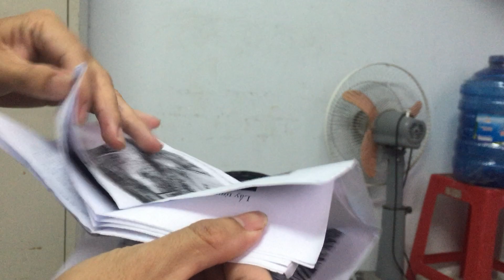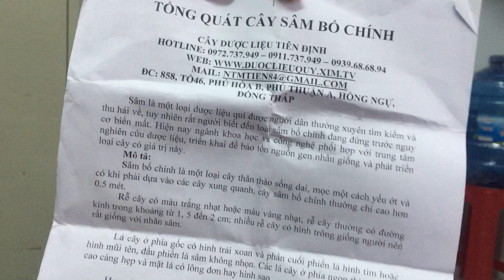Trồng Sâm bố chính_trồng sâm bố chính trong chậu